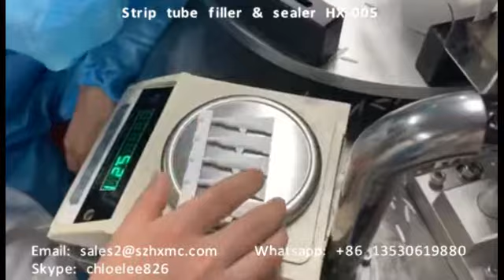Strip type tube filling and sealing machine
Strip type tube filling and sealing machine , Model: HX-005 , it is used for strip type tube filling and sealing . suit for liquid and cream filling.
We also know tube supply, please contact to get more details